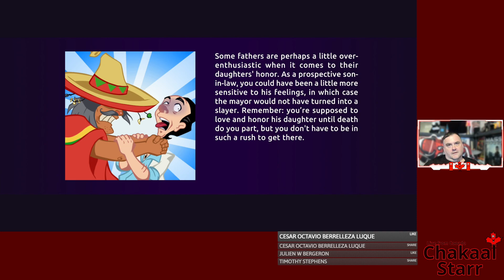Leisure Suit Larry: Wet Dreams Dry Twice, FB Episode 1033, 7 25 2023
Playing the Newest Leisure Suite Larry Game wddt